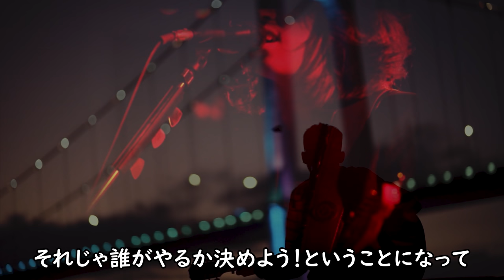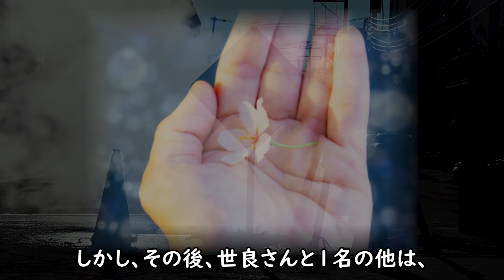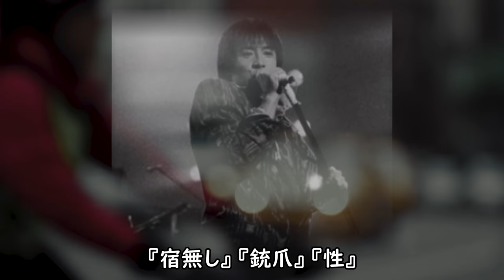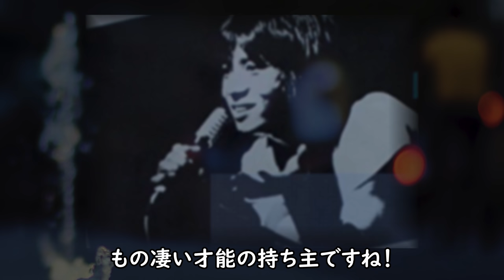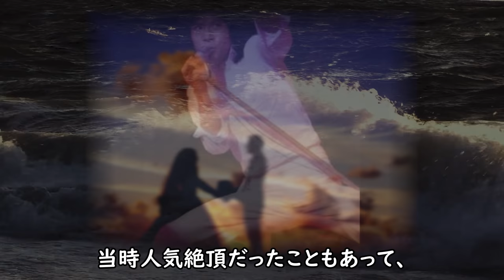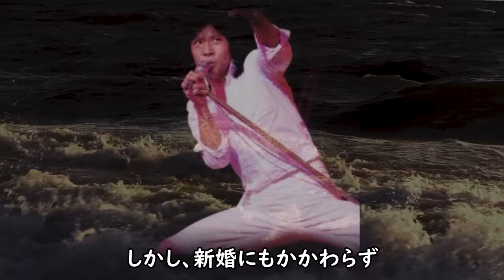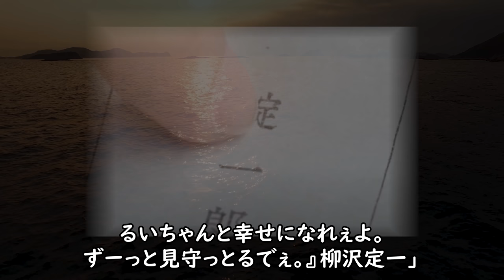世良公則へ桑田佳祐が言い放った言葉に震えが止まらない！朝ドラを彷彿とさせる男臭い生き様に涙が溢れ出る！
またこの人までもいなくなったなんて。。。
『カムカムエヴリバディ』のジャズ喫茶『Dippermouth Blues』の
マスターの柳沢定一のことです。この役を哀愁たっぷりに演じた世良公則さん。
素晴らしい俳優である前に、ロック界のスーパースターでもあります。
調べてみると意外なことが判明しました。サザンの桑田さんが世良さんに...

甲本雅裕に上白石萌音が言い放ったある言葉に涙が止まらない...
意外な経歴と実家や兄弟と人脈に一同驚愕！